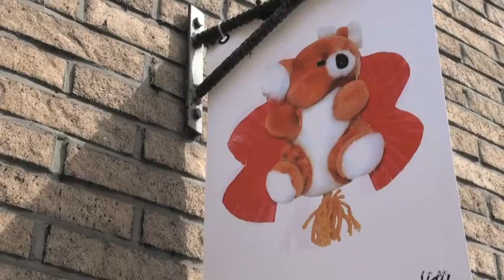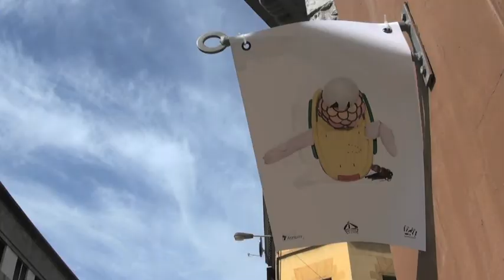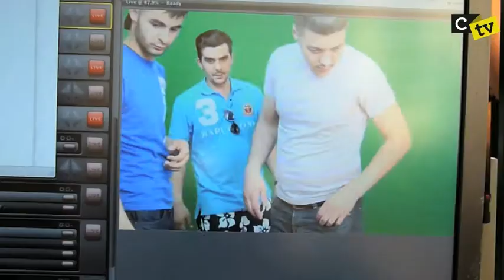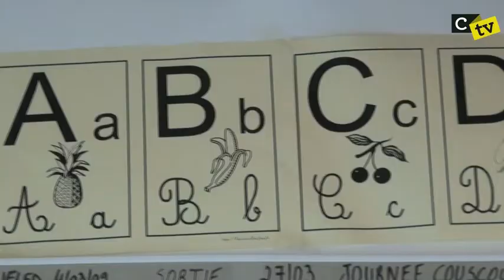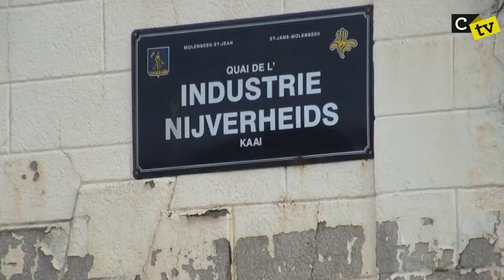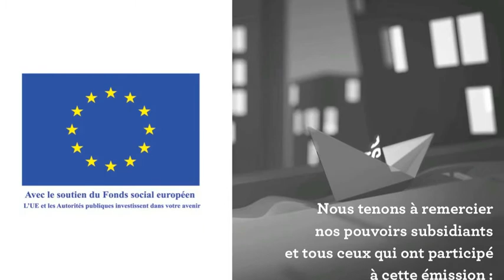Corsaires TV : L'émission CTV S2 Episode 5 Cureghem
Avec le tournage du clip de Tiss Team, L'alpha à l'Ufled, Guido sur le Canal, Les Jardins de Masui et le Parkdesign à Cureghem. Une émission présentée par Caméra Quartier les Parazites de Schaerbeek